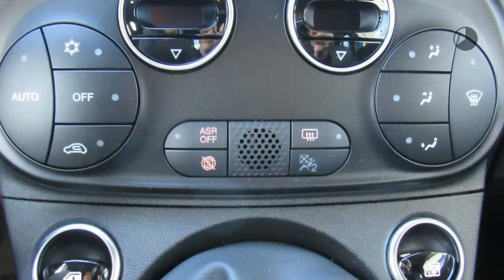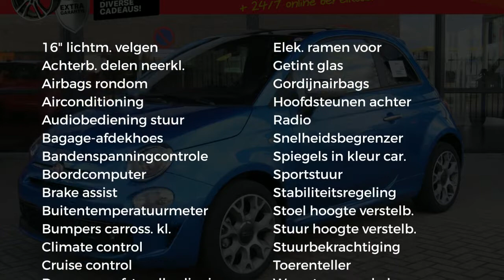Fiat 500 ROCKSTAR 1.0 70 HYBRID